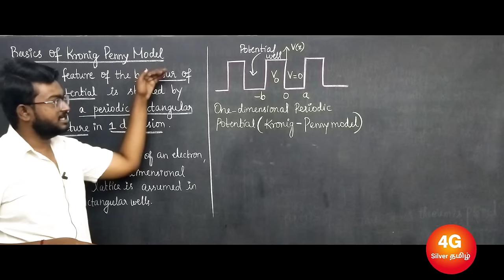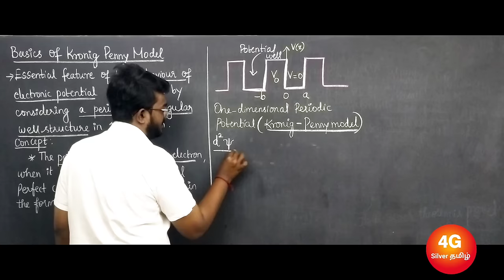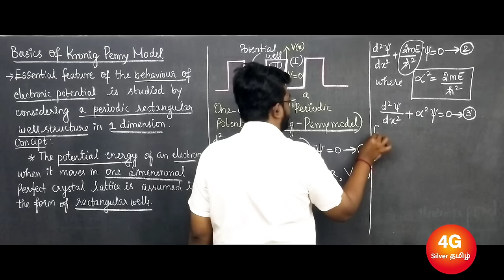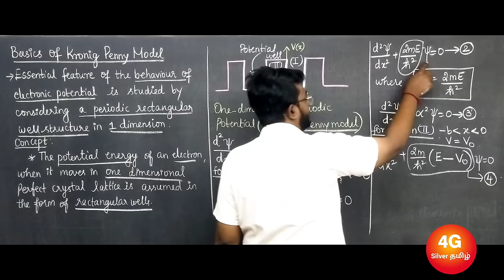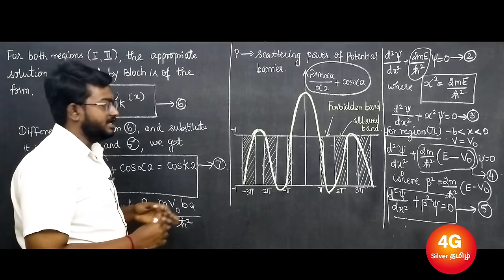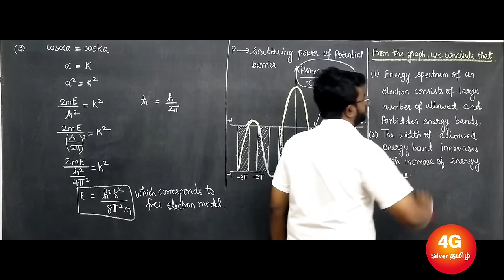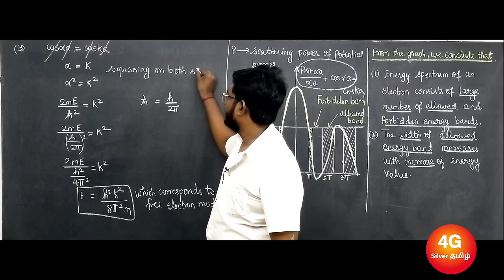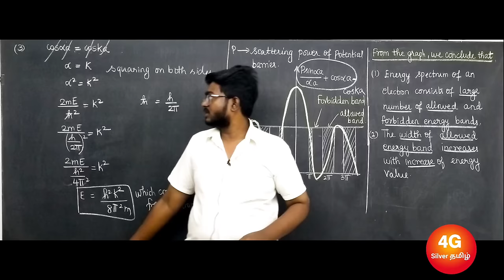Kronig Penny Model in Tamil Engineering Physics Unit 5 Applied Quantum Physics in Tamil PH3151